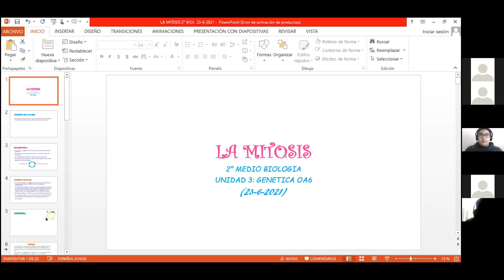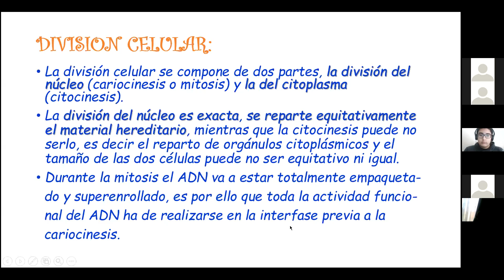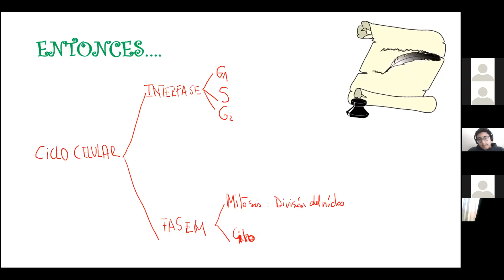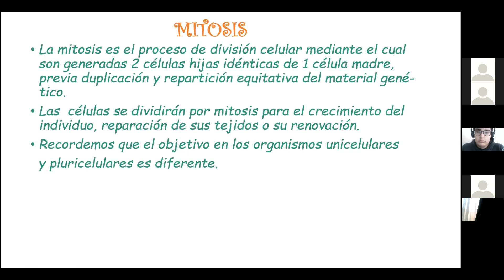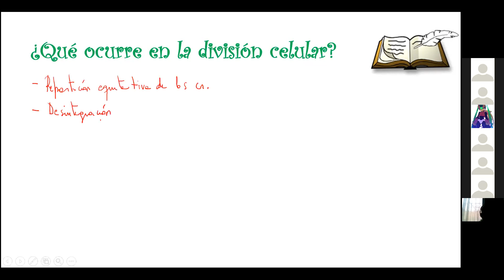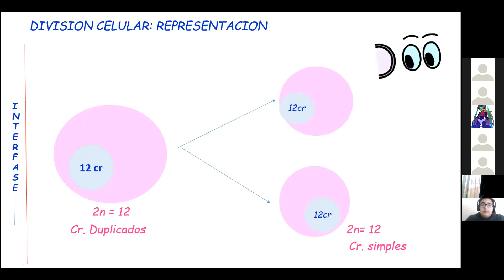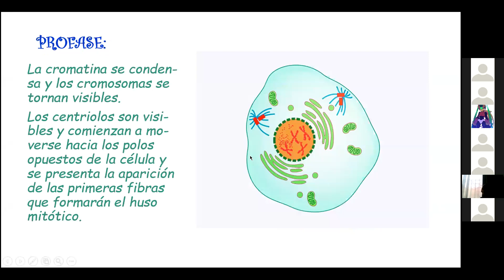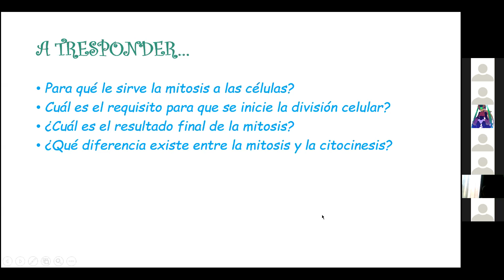Zoom Biología Segundos Medio B y C 23 06 2021